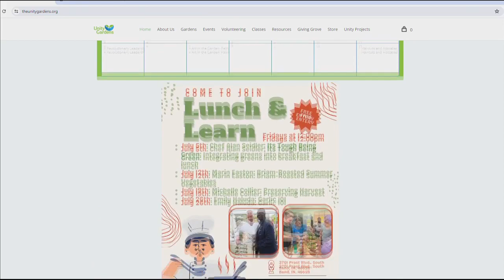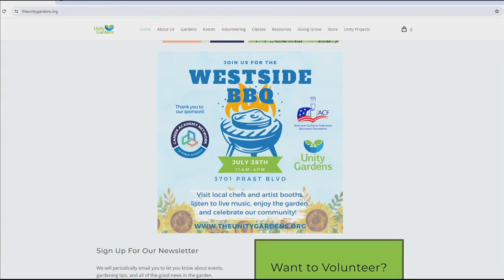Celebrating National Raspberry Day With Unity Gardens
Every July 8 is National Raspberry Day so HomeTown Living had to celebrate with one of the most beautiful gardens in Northern Indiana. Founder and Executive Director Sara Stewart and intern Selina Alcantar joined Justin on the set with some fresh produce.